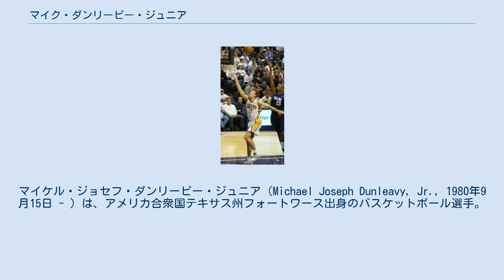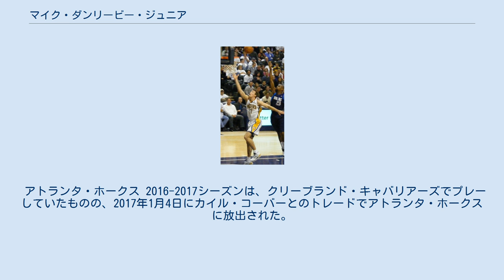マイク・ダンリービー・ジュニア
マイケル・ジョセフ・ダンリービー・ジュニア（Michael Joseph Dunleavy, Jr., 1980年9月15日 - ）は、アメリカ合衆国テキサス州フォートワース出身のバスケットボール選手。
NBAのゴールデンステート・ウォリアーズなどに所属していた。
主なポジションはスモールフォワード。
父親は元バスケットボールコーチで同姓同名のマイク・ダンリービー。
 イエズス会系列の高校卒業後はバスケットボールの名門デューク大学へ入学。
オールラウンドな活躍に、コーチKことマイク・シャシェフスキーには「グラント・ヒル以来、最も多才な選手」と言わしめた。
 ゴールデンステート・ウォリアーズ 2002年のNBAドラフトにおいてゴールデンステイト・ウォリアーズより全体3位指名を受けてNBA入りした。
ルーキーイヤーとなる2002-03シーズンから82試合フル出場を果たした（内、先発は3試合）。
2年目の2003-04シーズンには先発の座を確保し、成績を上昇させた。
2005年11月にウォリアーズと5年4400万ドルの契約延長を結んだ。
チームは他にも 2004年オフにはアドナル・フォイルと、そしてダンリービーと時を同じくしてトロイ・マーフィーとも高額契約を結んだため、チームの財政事情を圧迫した。
このような出来事から、2005-06シーズンはファンから厳しい目で評価されるようにもなった（また、2005-06シーズンは前年より成績が下降したので、それが拍車をかけている）。
 2006-07シーズンはヘッドコーチにドン・ネルソンが就任。
方針から、当初はパワーフォワードへのコンバートが予想されたが、最終的にはスモールフォワードに落ち着いた。
しかしながら2007年1月17日、アル・ハリントン、スティーブン・ジャクソン、シャルーナス・ヤシケヴィチュスとの交換で、トロイ・マーフィー、キース・マクリード、アイク・ディオグと共にインディアナ・ペイサーズへ移籍した。
 インディアナ・ペイサーズ ペイサーズ時代のダンリービー ペイサーズに移籍して2年目の2007-08シーズン、ダンリービーはシューターとしての才能を開花させるようになる。
スリーポイントシュート成功率42.4%は彼のキャリア平均を大きく上回る数字であると共に、リーグ全体でも11位にランクされた。
得点アベレージもキャリア平均を大きく上回る19.1得点を記録し、故障者が続出し苦境に立たされていたチームを、ダニー・グレンジャーと共に支えた。
 ミルウォーキー・バックス 2011年、ミルウォーキー・バックスに移籍し、控えの得点源として貢献した2012-13シーズンには3ポイント成功率42.8%を記録し、プレーオフにも進出したが、マイアミ・ヒートにスイープ負けを喫してシーズンを終えた。
 シカゴ・ブルズ 2013-14シーズンは、久々に先発出場が増え、プレーオフも全試合に先発出場し1試合平均13.2得点、3ポイント46.2％と好成績を残したが、デリック・ローズ不在のブルズに1stラウンドの壁は厚く、1勝したのみで下位シードのワシントン・ウィザーズに敗退した。
 アトランタ・ホークス 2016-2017シーズンは、クリーブランド・キャバリアーズでプレーしていたものの、2017年1月4日にカイル・コーバーとのトレードでアトランタ・ホークスに放出された。